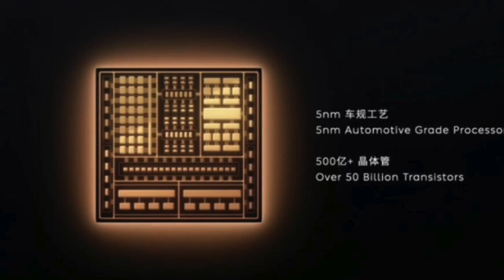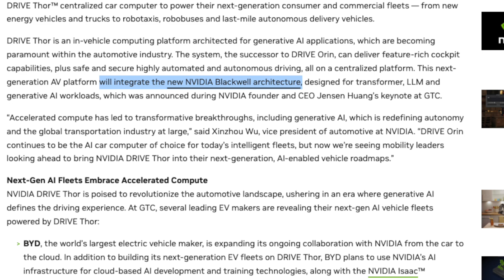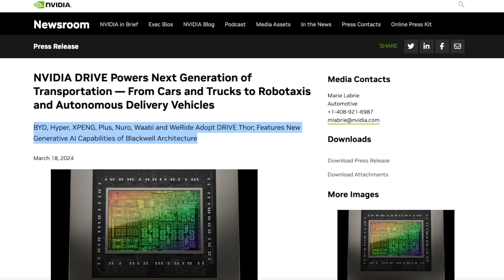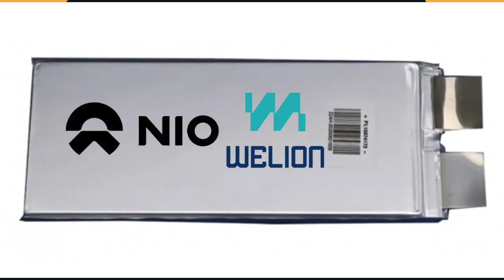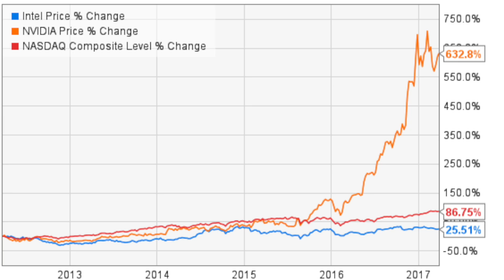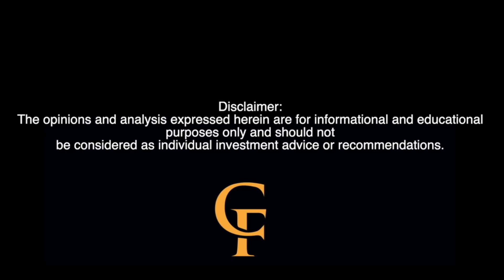Chip Wars: Should NIO Compete with NVIDIA?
In this episode of the Courtside Financial Podcast, we dive deep into the heated debate: Can NIO’s new Shenji NX9031 chip truly compete with NVIDIA’s revolutionary DRIVE Thor platform? My guest Marty shared his views on NIO’s foray into the chip industry, but I’ve got my own take on whether this bold move by NIO is wise or risky.

We’ll explore the potential of NIO’s 5nm autonomous driving chip, compare it with NVIDIA’s AI-driven Blackwell architecture, and discuss the challenges NIO might face in competing with an industry giant like NVIDIA. With NVIDIA’s DRIVE Thor already being adopted by NIO’s competitors like BYD, XPENG, and Hyper, is NIO biting off more than it can chew?

Tune in to hear why I believe NIO should focus on its core competencies and whether this ambitious move might impact its financials. Remember, the opinions shared by guests don’t always reflect my own, and I’m here to give you my honest perspective.